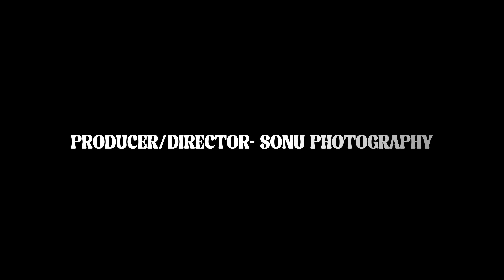Gori jashpur wali|| New nagpuri song 2024|| Official Full Video|| Singer- Shashi bhal, Shehzada.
SONG CRADIT

Singer/Music - Shashi bhal
lyrics - Shehzada

VIDEO CRADIT

Starring - Shehzada,. .
Director/Producer/D.o.p - Sonu photography
Dance- Hament dance group

Special Thanks
Shashi bhal,Dj Anuj Sitapur, Shehzada,,Amit photography, Roshan Soni,Akesh Mahant